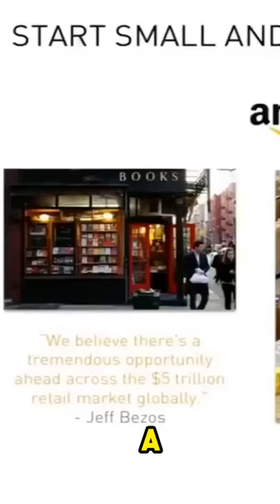Peter Thiel: Start small It's always a big mistake to go after a large market on day 1